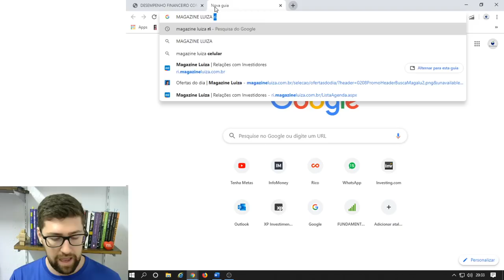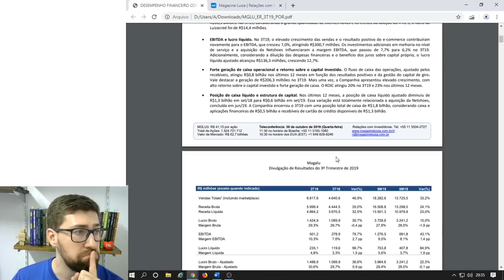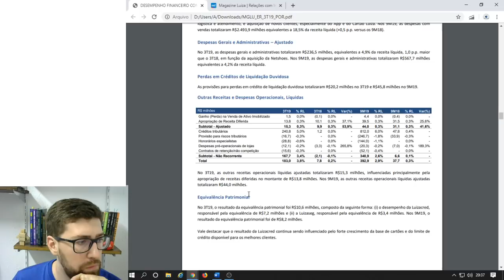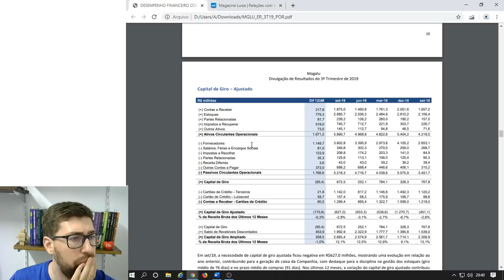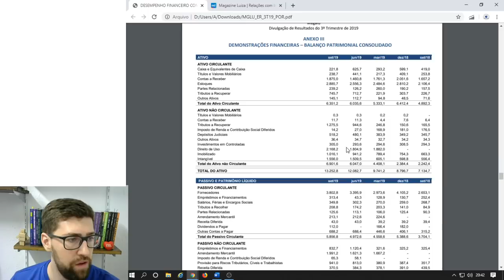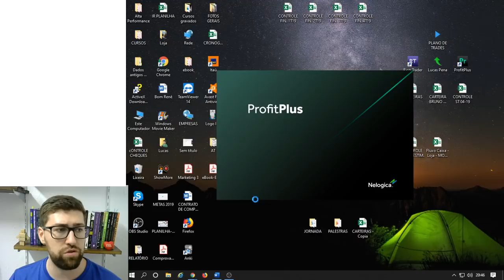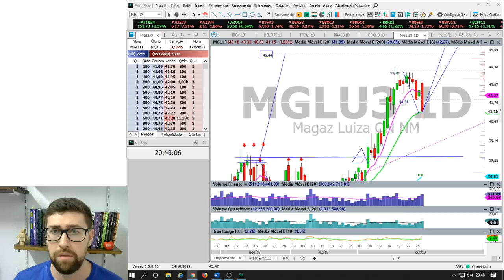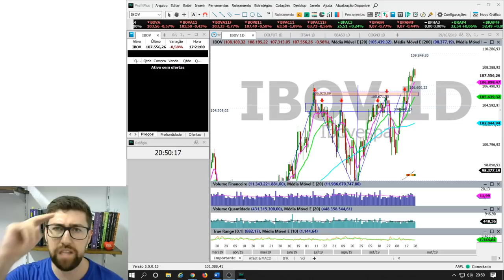MAGAZINE LUIZA MGLU3 - RESULTADO 3T19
RESOLVI ANALISAR E MOSTRAR PRA VOCÊS MINHA VISÃO DOS NÚMEROS E EXPANSÃO DA MAGAZÓLIA.

Lembro que não é nenhuma recomendação de compra ou venda.

Vejo vocês amanha na live de abertura 9h50 da manha.

LIKEEEEE.. não esqueça dele =D